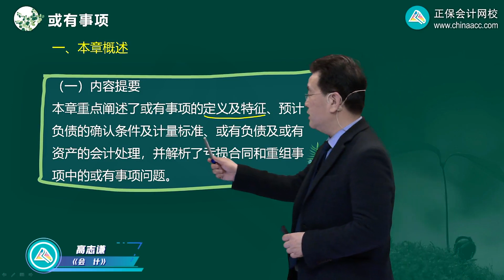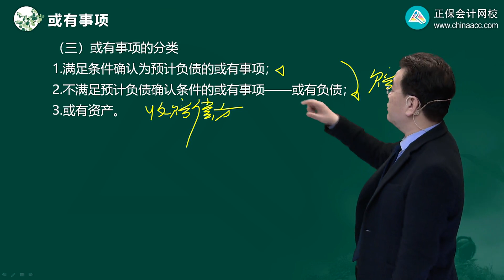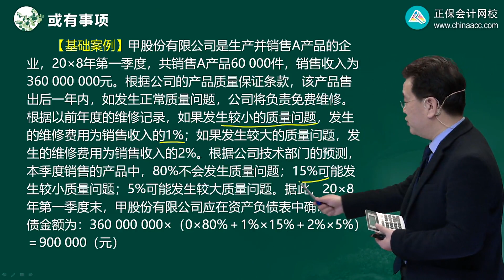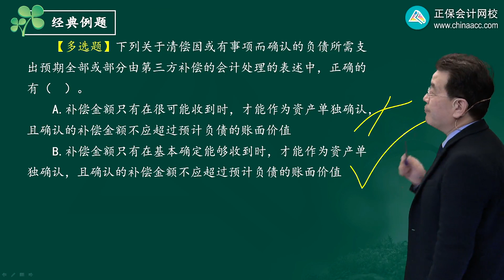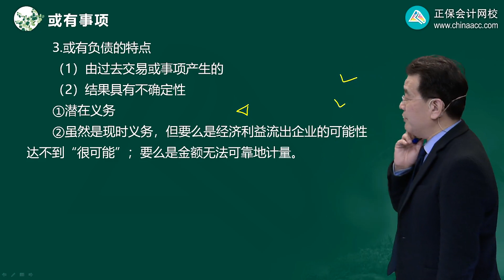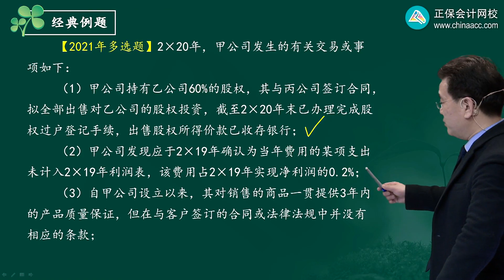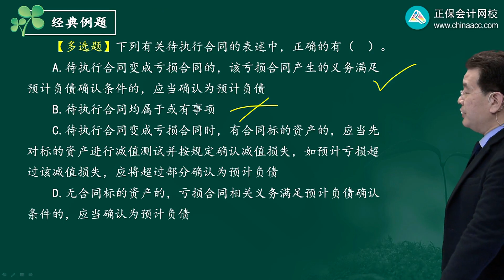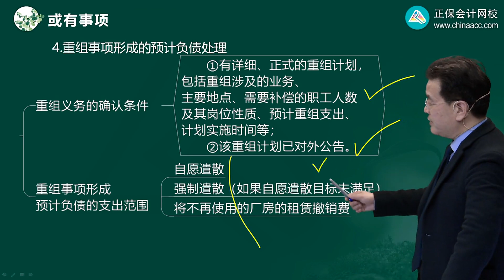2022 CPA 会计 高志谦 基础精讲班第1201讲 或有事项